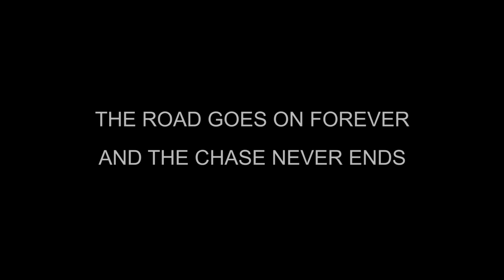LEOTI SUPERCELL BY STEPHEN LOCKE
Leoti, Kansas supercell storm time lapse cinematography. 4K ProRes.